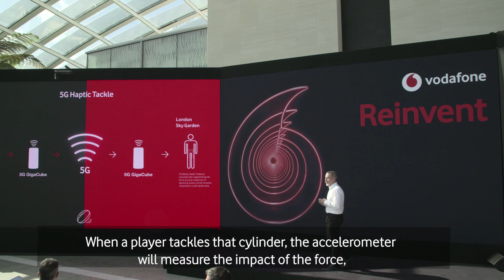Vodafone - 5G network launch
On 3rd July, we helped Vodafone’s launch its new 5G network, at the Reinvent 2019 Conference at the iconic Sky Garden in London.

Guests were treated to the world's first haptic rugby tackle to demonstrate the 5G network's super-low latency and its ability to transmit a lot of data with no time lag. This is where Juan de Jongh and Will Rowland, both stars of the Wasps Rugby team, stepped in.